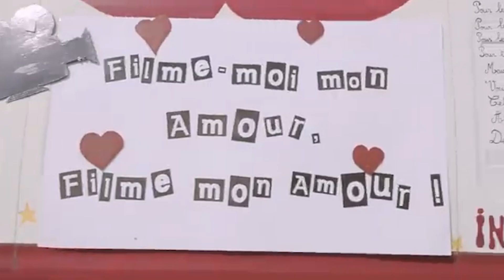je t'aime, filme moi ! Rencontre avec l'équipe du film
À la rencontre de l'équipe du film "Je t'aime, filme-moi", Alexandre Messina , Karine Ventalon  et notre parrain Michel CREMADES   au Cinéma Agnès VARDA